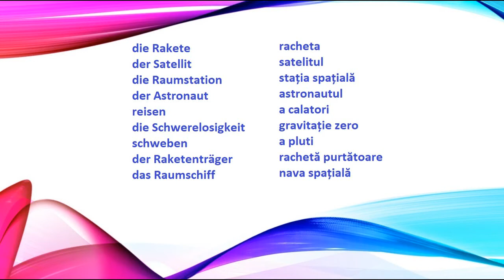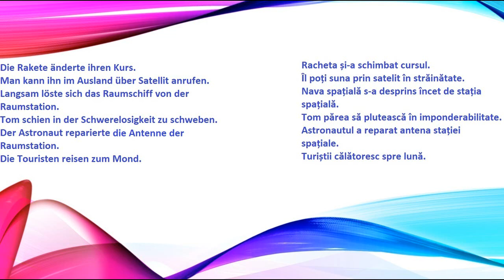Calatoria in spatiu in germana